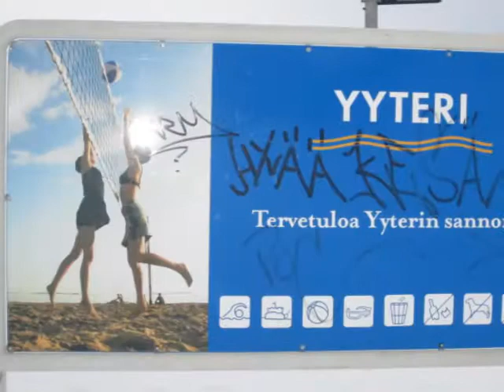The ultimate winterpath